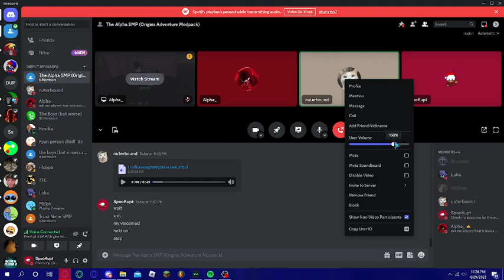"The FitnessGram Pacer Test 🤓"